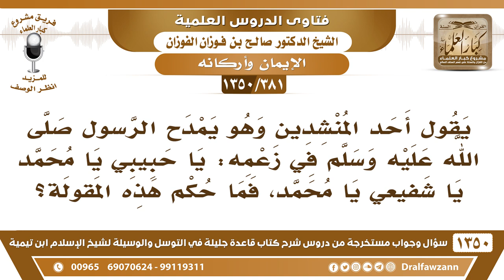[381 /1350] يقول أحد المنشدين (يا حبيبي يا محمد يا شفيعي يا محمد) فما حكم هذه المقولة؟ صالح الفوزان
-[381 /1350] السؤال: يقول أحد المنشدين وهو يمدح الرسول صلى الله عليه وسلم في زعمه: يا حبيبي يا محمد يا شفيعي يا محمد، فما حكم هذه المقولة؟
 الجواب: نعم محمد صلى الله عليه وسلم هو شفيع، يُشفعه الله عز وجل ، فهو الشفيع عليه الصلاة والسلام ما في شك، أما إن كان قصده الدعاء بهذا، إن كان يقصد الدعاء الرسول فهذا لا يجوز، أما إن كان قصده الإخبار، وأن الرسول شفيع، نعم هو شفيع عليه الصلاة والسلام من باب الإخبار وشُكر الله على ذلك، أما إن كان قصده الدعاء "يا شفيعي" فهذا لا يجوز.
للاشتراك في قناة الشيخ صالح الفوزان
أسئلة وأجوبة من شرح قاعدة جليلة ( 1350 ) مقطع

للاستفسار والإقتراحات والدعم
رئيس الفريق
لمشروع كبار العلماء